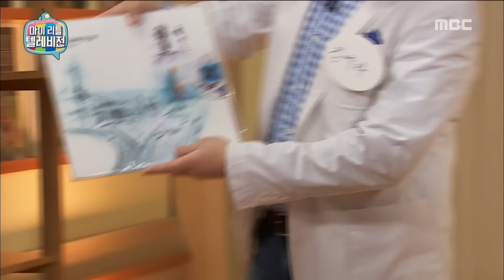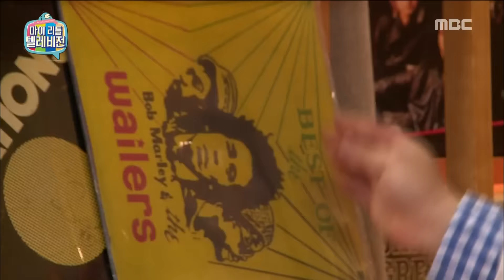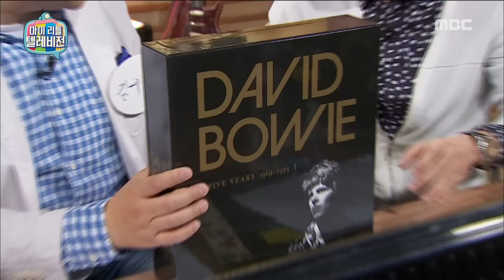[My Little Television] 마이 리틀 텔레비전 - Kim gu ra, Broadcast lively the 'pop content' 20160514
Kim gu ra, Broadcast lively the 'pop content'

list=PLtqYizcPqxZTyV2qAh99o6PAS7o54xqgs
▶ Click below for the latest "My Little Television” clips ↓↓↓↓↓↓↓↓↓↓↓↓